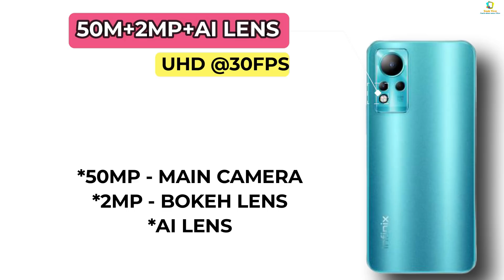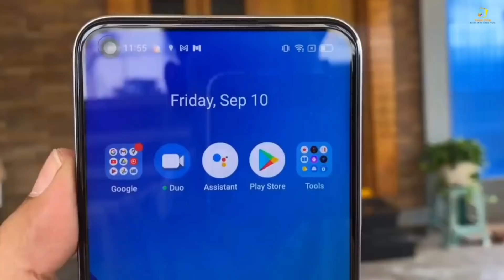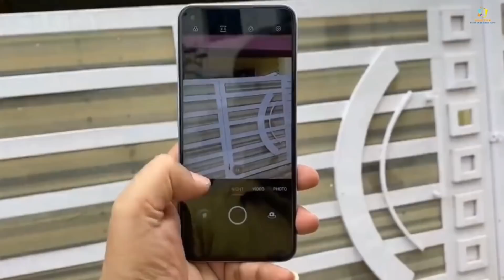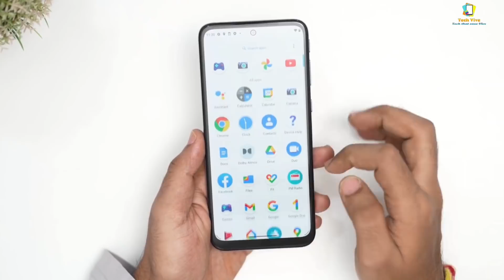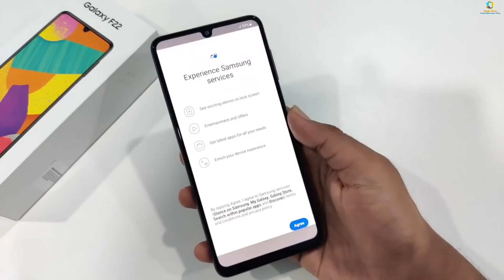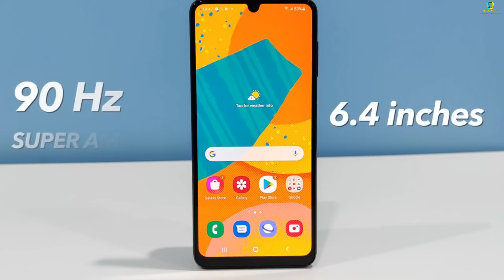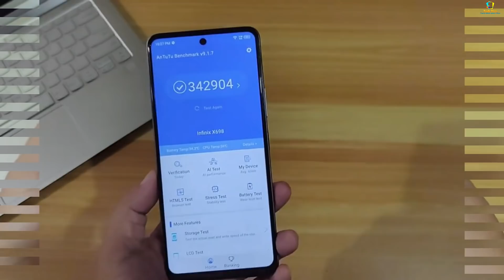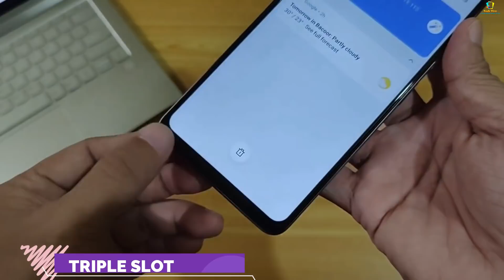Best Phone Under 13000 | Gaming Phone under 13000 | 120hZ sAmoled Display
Best Phone Under 13000 | Best Gaming Phone Under 13000 | Best Phone Under 15000 | 120hZ Display | 5g

So hey guys in this video we are going to talk about top 5 best smartphone under 13000. Currently couple of new Phones added in this list.. under 13000 you got 120hz display, mediatek G95 Processor and super amoled display so many things.. To know in detailed keep watching the video till the end.

|| Time Management||
00:00 | Key highlights features
01:10 | Infinix VS MOTO
01:26 | Best phone under 12000
04:19  | Best Phone under 14000
06:30  | Best phone under 13000
09:05 | Best Samsung phone under 12000
11:52 | Best gaming phone under 13000

1. best phone under 13000
2. best gaming phone under 13000
3. best smartphone under 13000
4. best mobile under 13000
5. gaming phone under 13000